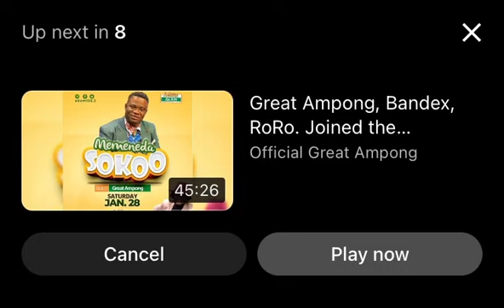Daddy lumba in trouble 🥺 Nana Ntim Brema angrily Fires 🔥 Badu Kobi Over Dady lumba and Great Ampong😭